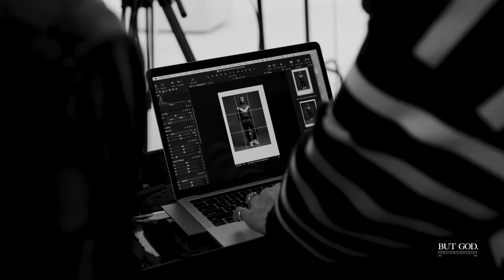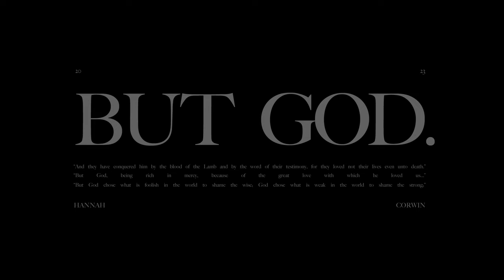Mia & Joren - Part One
While Mia and Joren waited for each other God was fashioning a custom made story that only He could write. We pray that you're encouraged and inspired in your waiting season.